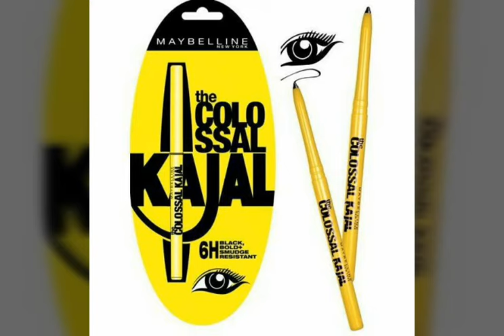*Maybelline Products Which Are Best In India*..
Today im sharing *Maybelline Products Which Are Best In India*..
If u have any queries plz let me know.